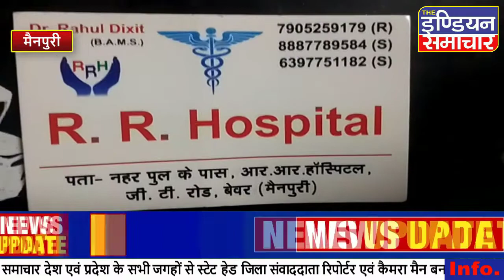इलाज के दौरान महिला की हुई मौत, मौत के दौरान डॉक्टर स्टाफ सहित फरार